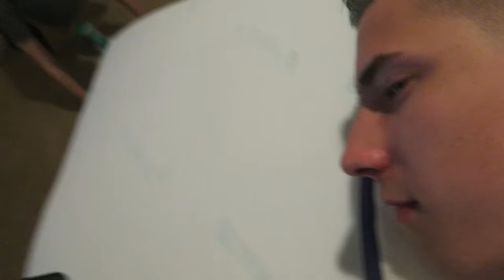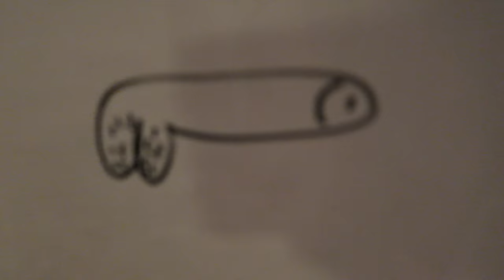RED HOUSE CRAZY NEW BEDROOM TOUR!!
- Red Kiwiz